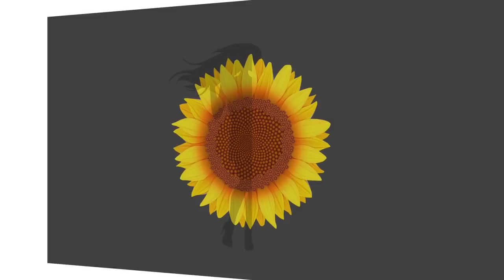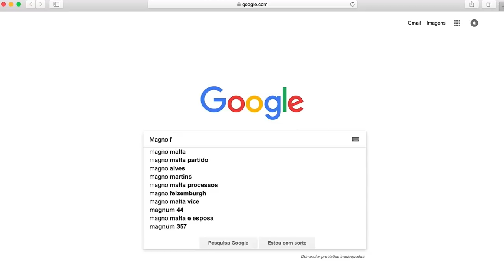O que é Numerologia? Com Magno Franco | Giselle de Prattes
Hoje estou com o meu amigo Magno Franco aqui no canal!!! Estou muito feliz!!

Magno Franco é um numerólogo de vastíssima experiencia pessoal e profissional, certamente te ajudará a encontrar caminhos até então duvidosos ou desconhecidos. Conhecendo seu trabalho você não vai duvidar disso!

Acesse lá e faça o teste!!!
E não deixe de comentar abaixo!!!